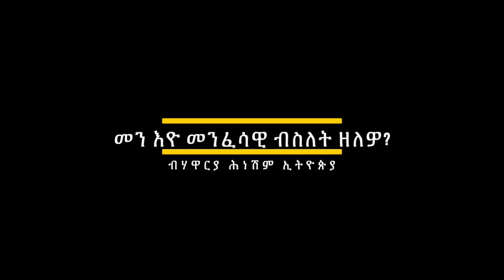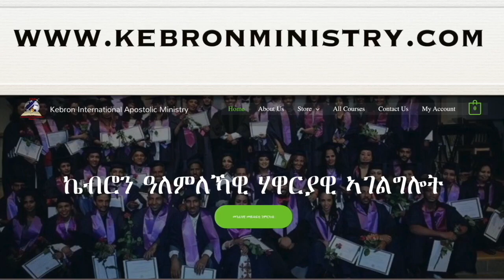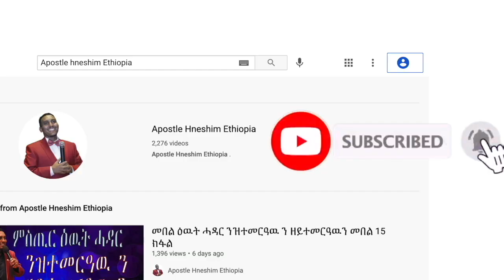"መን እዮ መንፈሳዊ ብስለት ዘለዎ?" ብሃዋርያ ሕነሽም ኢትዮጵያ